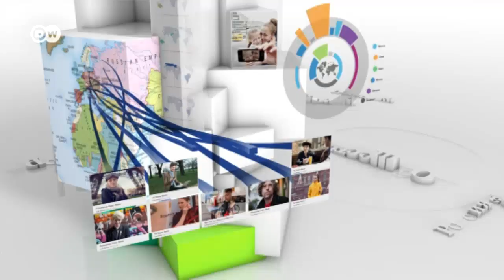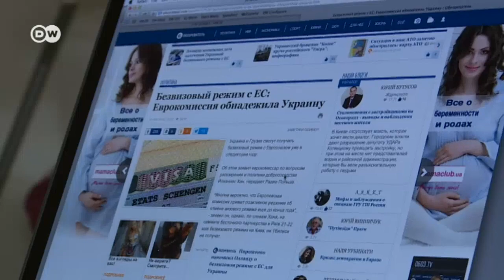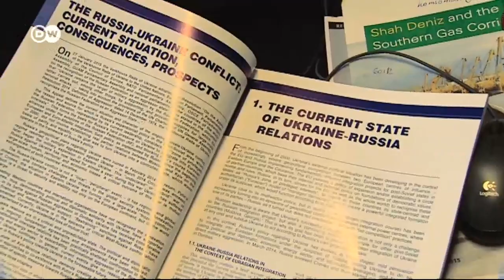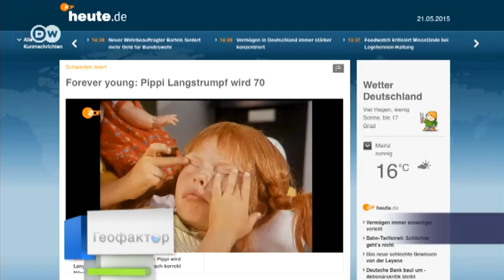Когда ЕС отменит визы для украинцев - Геофактор 21.05.2015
В четверг в Риге открылся саммит "Восточного партнерства". Особое внимание будет уделено сотрудничеству с Украиной.